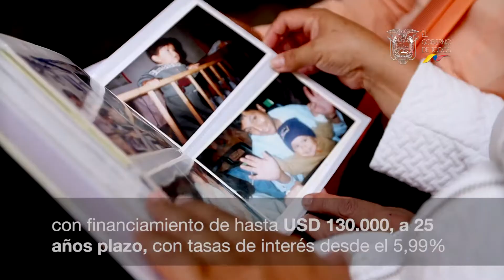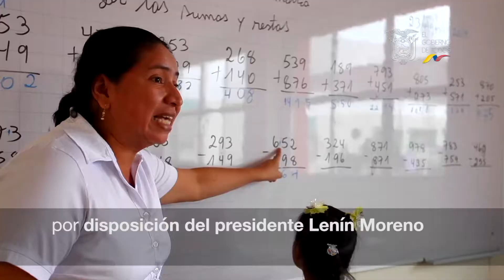Info channels 28 agosto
Temas que contiene el vídeo:

Financiamos la casa de tus sueños

Presidente Moreno firmó convenio con 12 GADS

Presidente Moreno recorrió el Hospital general de Ambato

Presidente Moreno visitó las instalaciones de plasticaucho

Gobierno presentó actualización del cuadro nacional de medicamentos básicos